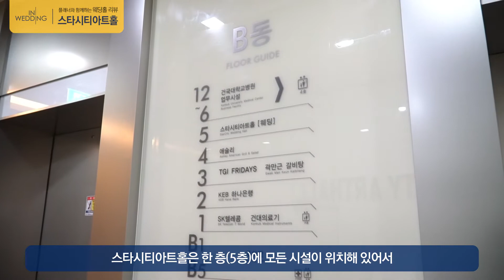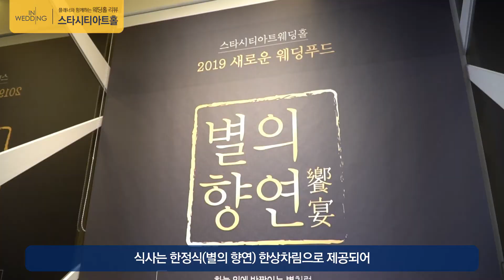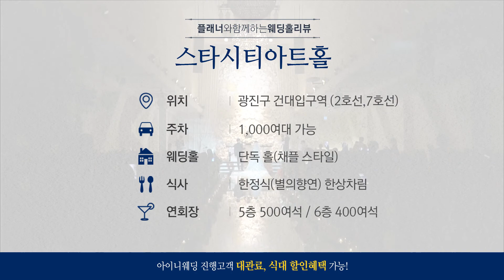[ 광진구 건대입구 웨딩홀 ] 단독홀 , 한정식 맛집 , 로맨틱한 공간 스타시티아트홀 │리뷰 , 후기│ 아이니웨딩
안녕하세요 아이니웨딩입니다
아이니웨딩플래너와 함께하는 웨딩홀리뷰
소개해드릴 웨딩홀은 "스타시티" 입니다.

건대입구역 앞 스타시티영존 건물 5층에 위치해 있고
품격있는 공간 로맨틱한 분위기의 예식과
넓고 쾌적한 연회공간에서
맛좋은 한정식을 만나볼 수 있는 웨딩홀

궁금하신 점이 있으시면
댓글남겨주세요!
아이니웨딩 플래너가 직접 답변해드릴게요:)

웨딩홀 정보가 궁금하다면?

아이니웨딩에서 웨딩홀 전문가를 만나보세요